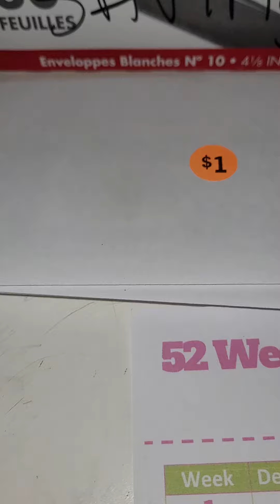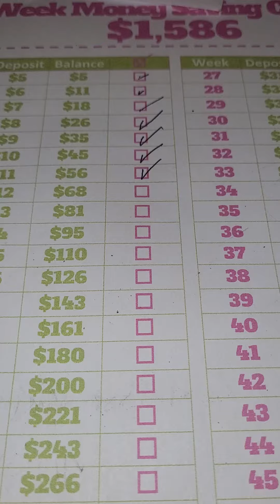52 wk money savings challenge